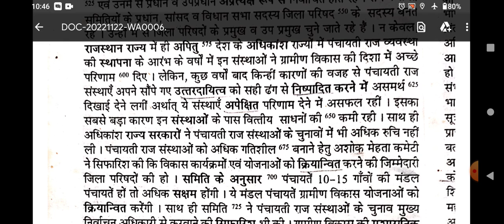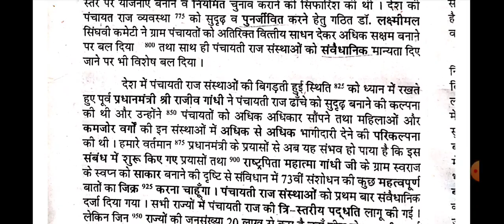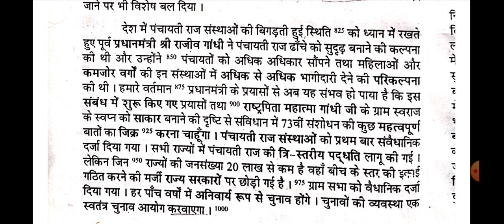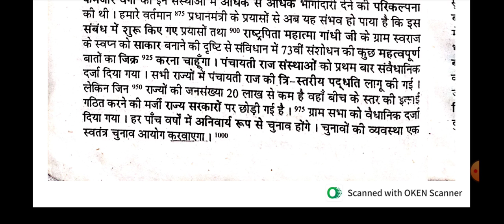practice dictation of steno